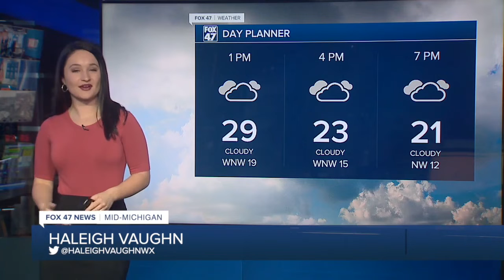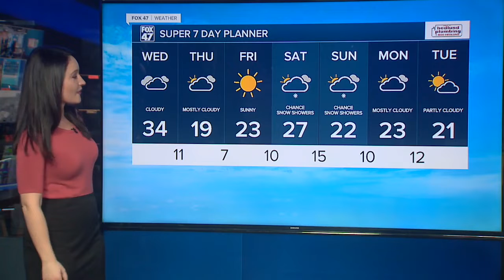12p WX 0119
12p WX 0119